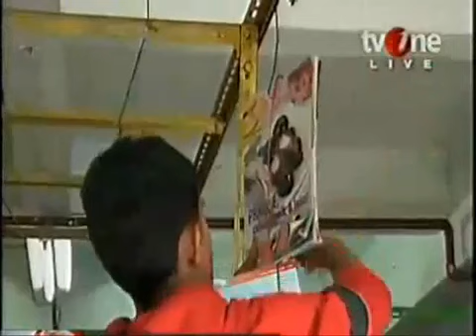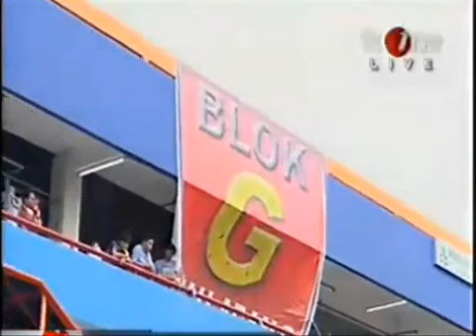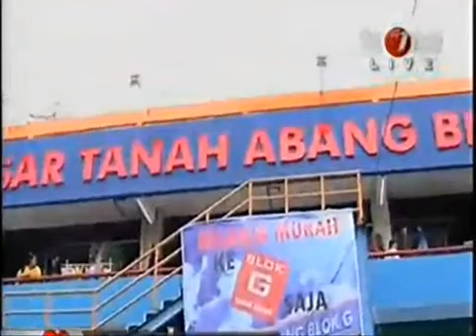Suasana pasar Blok G tanah abang setelah diresmikan Jokowi